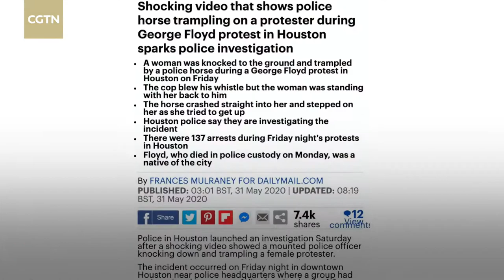Videos of police brutality during George Floyd protests shock U S